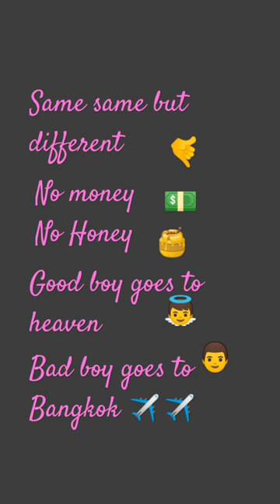Same Same but different